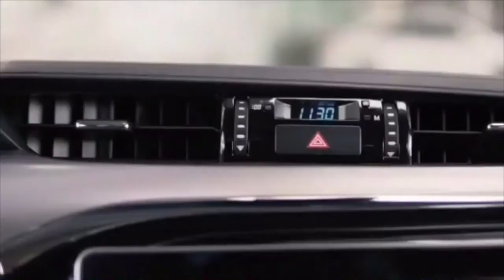SUEÑOS ROTOS Y ESTRUJADOS (YANELLY DÍAZ PSICOLOGA)